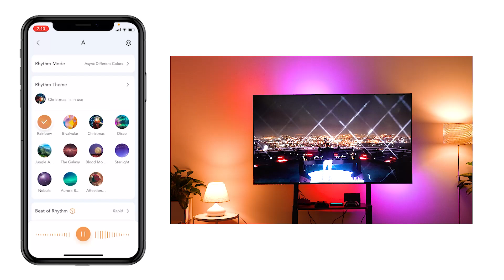MUSIC RHYTHM APP SETUP GUIDE of OREiN HDMI2.0 LED TV Backlight